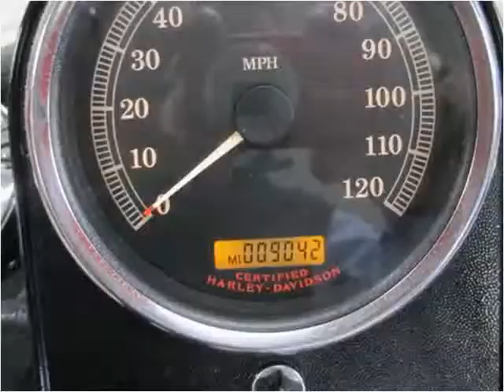2006 Harley-Davidson Soft Tail Used Cars Louisville KY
This 2006 Harley-Davidson Soft Tail is available from Craig and Landreth En Español.